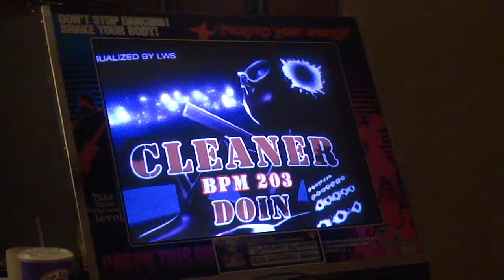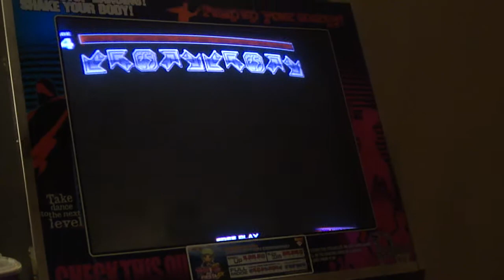Kaze - Cleaner D24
Hudson playing Cleaner D24